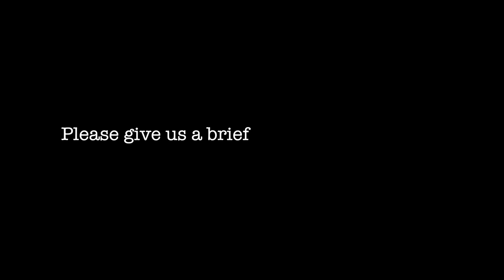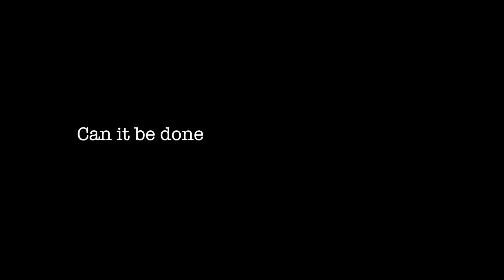The most dangerous bridge in Jamaica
The New York Jamaica Pageant hopes to raise funds to repair one of the most Dangerous bridges in Jamaica. Whatz Up NY traveled to the rural community of Maryland, St. Andrew to see the extent of the damage.